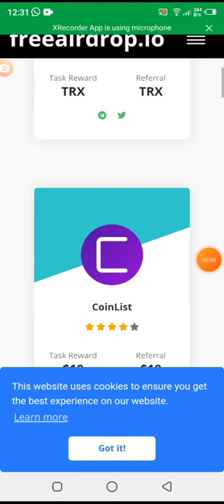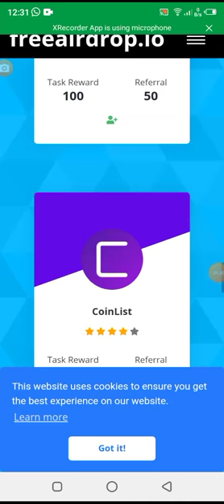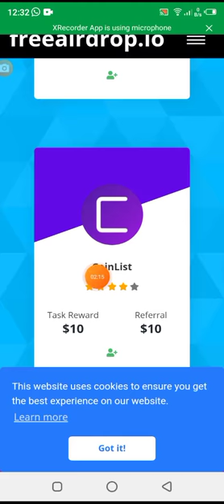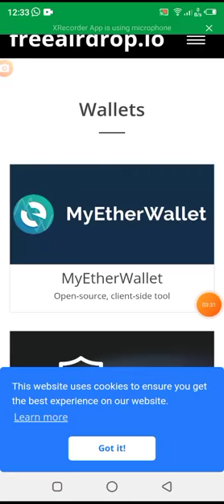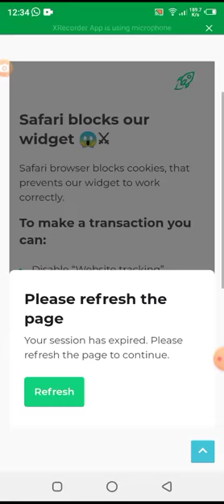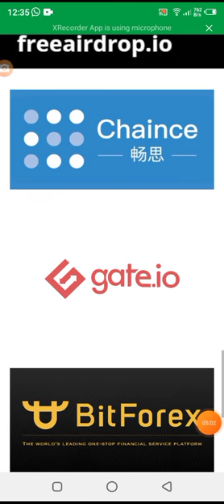All in One Airdrop App